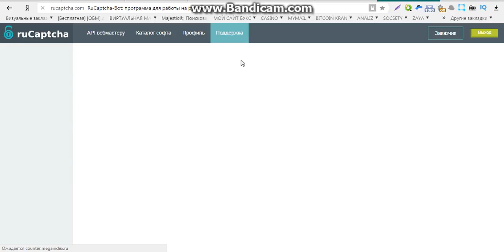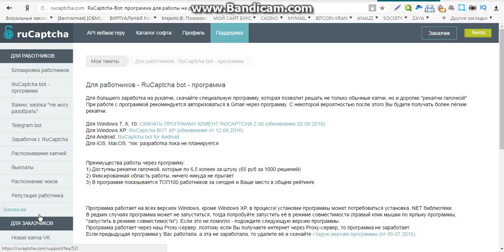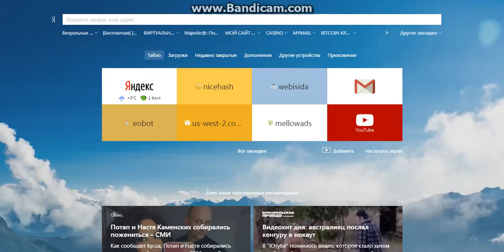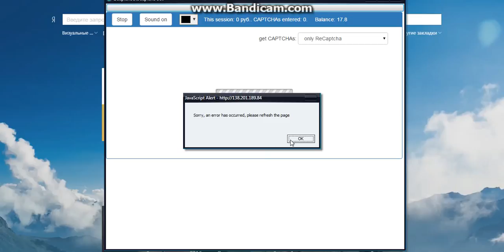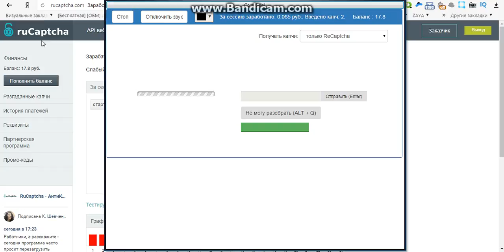заработок без вложений от 1000 в день